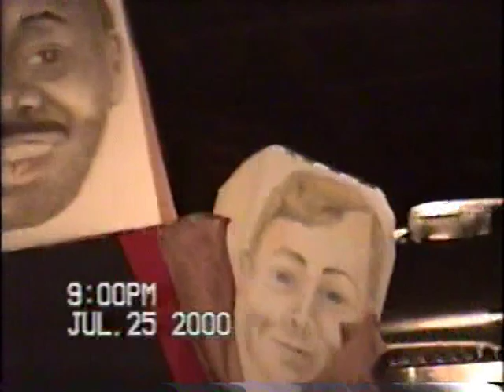NCRA Show 2000 - Wes Chesbro